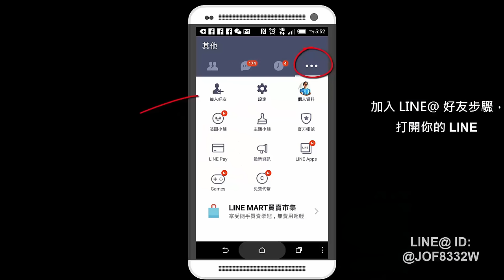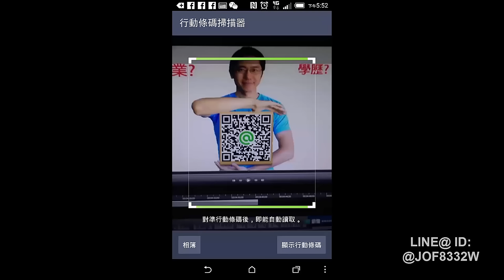網路行銷-快速增加line@粉絲的方法一 20150506